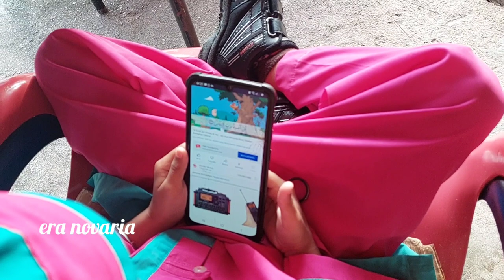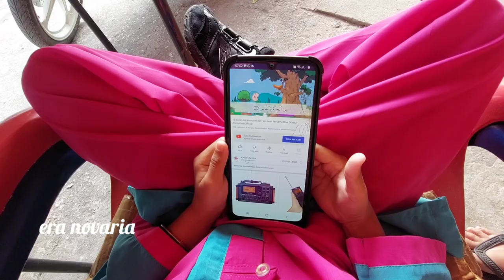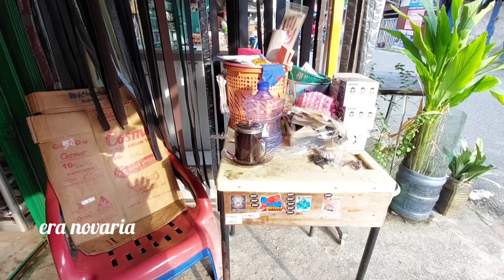BEKERJA IKHLAS DAN BEKERJA BAHAGIA | Aktivitas Irt Di Perantauan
Aktivitas irt diperantauan,masak sederhana dan berbagai pekerjaan rumah lainnya.
Bersih-bersih rumah sederhana,kamar mandi dan dapur. makan ayam penyet bersama.
kebersamaan itu sungguh sangat luar biasa itulah bentuk rasa syukur kita masih Allah berikan kebersamaan dalam hidup ini.😊
Unboxing barang2 untuk jualan dan juga kebutuhan sekolah anak-anak. dan mendampingi anak2 dalam perkembangan kehidupannya. ibu rumah tangga tetap semangat berjuang diperantauan ini. saya ibu rumah tangga yang tidak ada ART yang memiliki bayi dan balita,saya jualan jus buah,kopi dan minuman2.
IBU Rumah tangga harus semangat menjalani aktivitas sehari-hari karena ladang amal kita ada didalam rumah,semoga lelah kita lillah ya teman2 Aamiin..🤲😊

produktif jualan dirumah
Fb. era novaria
Ig. era novaria